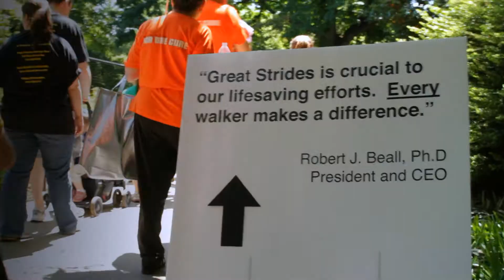Corporate Leaders Take Great Strides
Hear from national corporate leaders about why they get involved in Great Strides, the CF Foundation's annual national walk event.